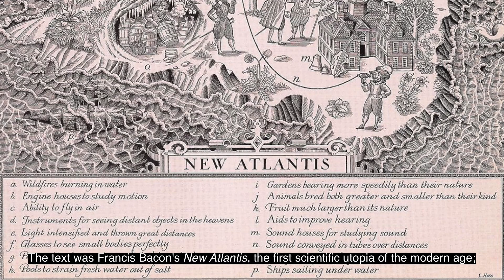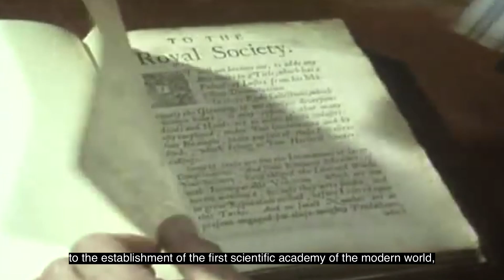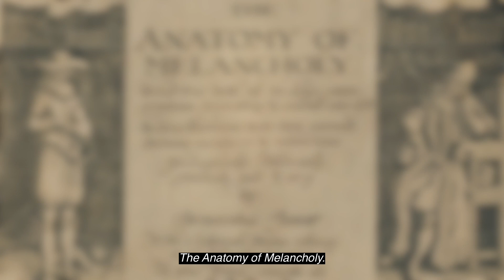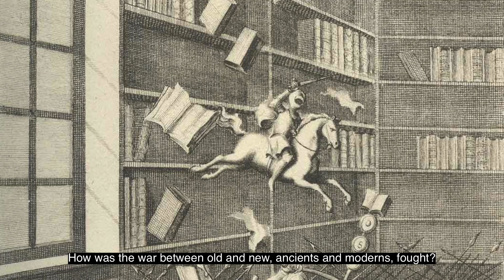The New Atlantis: Building Modern Science, Confronting Human Folly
📜 Nearly 400 years ago, Francis Bacon’s New Atlantis was published, the first scientific utopia of the modern age. 🔭 Bacon talked about the need to cleanse and order our minds as the necessary counterpart to the advancement of learning. And that’s because humans are – as a rule – fools who think they are geniuses.

🔹 How widespread was this discourse about human folly in the early modern period? What were its sources and its contexts? How resonant is it with today’s views of human capacities?

🔹 Are we still asking questions about the connections between the pursuit of knowledge and the moral reform of the mind?

🔹 Was the rhetoric of novelty and progress attached to the new science of the early modern period accepted on all fronts?

🔹 How was the war between old and new, ancients and moderns, fought?

🎦This is a teaser for one of the courses offered by the MA Programme in British Cultural Studies of the University of Bucharest. If you are interested in learning more about our courses, please visit our new

Script: Sorana Corneanu
Editing: Ruxandra Gîdei
Direction: Alexandra Bacalu & Ruxandra Gîdei

Credits for the beautiful collage at 0:07: CrashCourse
Music: Paul’s Steeple, Or the Duke of Norfolk - 17th Century Music From the Publications of John Playford